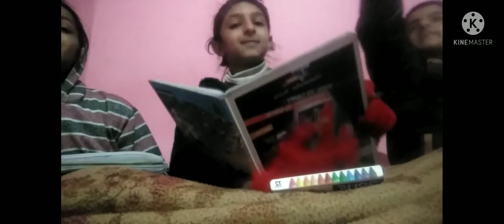New year ki barish